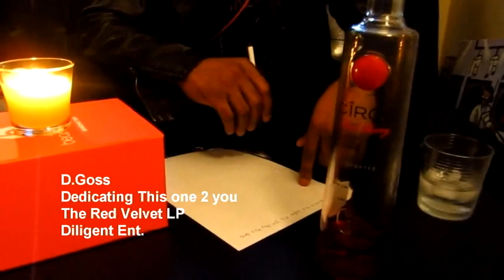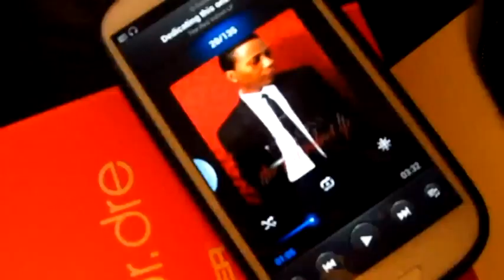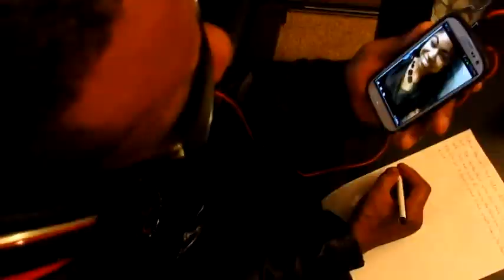D.Goss Dedicating this one to you (music video)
The Official music video from r&b/soul artist D.Goss. go to itunes and purchase for 99cents. and twitter @dgossworldwide.